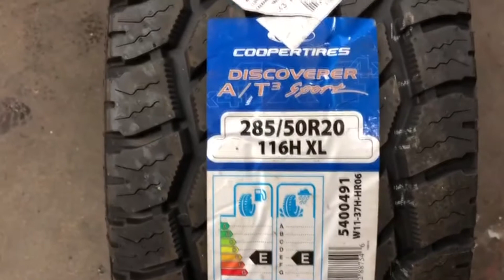How to Fit 285/50/30 tyres on Ford Ranger